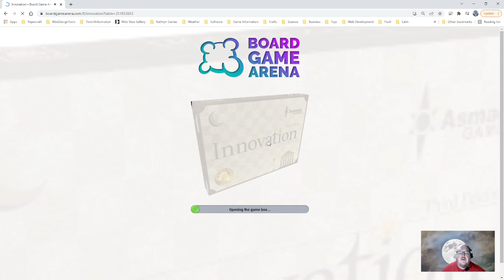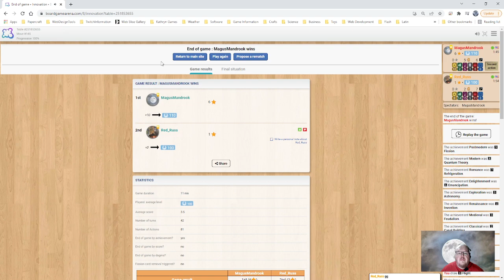Innovation Round Two Tonight --Win 6 to 1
Innovation Win 6 to 1 March 19th 2022.  This was a good game with a steady stream of scoring.